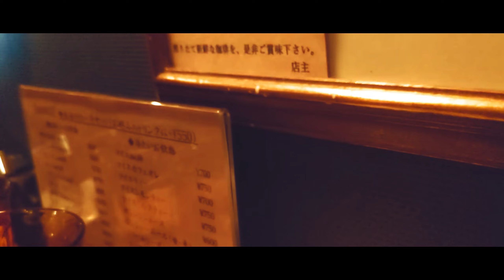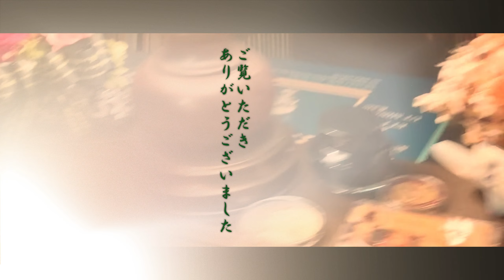[本当は教えたくない] 見たこともない 名曲喫茶 時の回廊 倉敷下津井 この雰囲気は初めて 本格的なクラッシック音楽と珈琲のお店 Music and coffee shop in Shimotsui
2023年3月倉敷市下津井にある音楽と珈琲のお店　名曲喫茶
　【時の回廊】へ
隠れ家的な雰囲気のあるレトロな喫茶店です
ひとたび扉を開けるとそこはレトロな世界が広がります
やわらかな照明の薄暗い店内で優雅に力強くクラシックの音色が響いています
店内のアンティークの趣は素晴らしくこれでもかというぐらいの迫力です
ウエイトレスさん達の制服もレトロで素敵です
自家焙煎のエチオピア産のコーヒーは今まで味わったことのないものでした
苦味や酸味普段飲みなれているコーヒーとは全く違うものでした
優しい上品でフルーティーな初めての味でした　とても美味しかったです
クラシックに耳を傾け日常を忘れ優雅なひとときを味わってみてはいかがですか

音楽
DOVA-SYNDROME　　すもち
旅立ちの季節に

Music and coffee shop in Shimotsui, Kurashiki City, March 2023 Masterpiece Cafe
To [Corridor of Time]
A retro coffee shop with a hideaway atmosphere
Once you open the door, you will find yourself in a retro world.
Classical tones resound gracefully and powerfully in the dimly lit store.
The antique atmosphere in the store is wonderful and it is so impressive
The uniforms of the waitresses are retro and wonderful.
Home-roasted Ethiopian coffee like nothing you've ever tasted
Bitterness and sourness It was completely different from the coffee I usually drink
It was my first taste of gentle, elegant and fruity. He was very delicious.
Why don't you listen to classical music and enjoy an elegant moment forgetting everyday life?

 Filmora12で作成